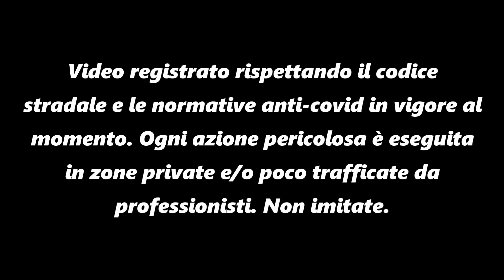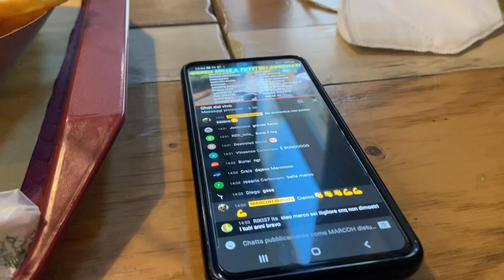PORTO LA MIA RAGAZZA A FARE SHOPPING...IN MOTORINO😅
► Mezzi

• Nrg power 50

 ► Chi sono?

• Nome : Marco Favilli
• Nato a : Cecina, 10 ottobre 2002
• Vivo a : Cecina
• Professione : Studente
• Statura : 180